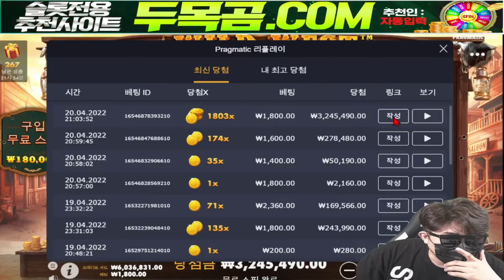[슬롯하이라이트] 두목곰TV (와웨1800배)